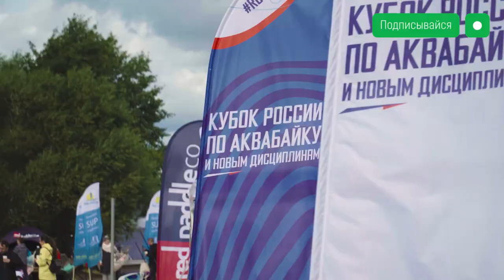В Конаково подвели итоги Кубка России по аквабайку и новым дисциплинам